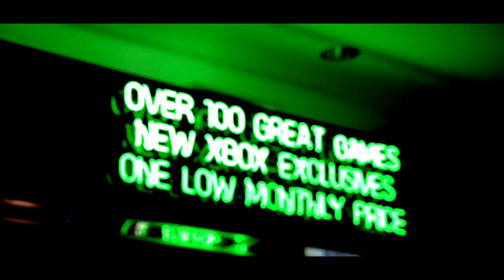E3 2018 - V-RALLY 4 : On y a joué, nos impressions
Toute l'actualité Xbox One, Xbox One X, Xbox Live et Xbox 360 sur Xboxygen